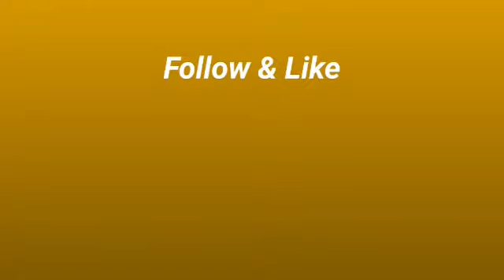Command your morning: Discipline # 8 - Listen to inspiration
Part eight of the sixteen part series where I share principles that can be used to increase your productivity by commanding your morning. Be inspired and energized to live a productive life.